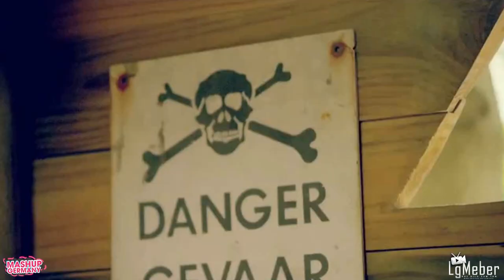Best of the Pops 2014 (Days and Nights) - Mashup-Germany (Manuel Weber Video Edit) ) NO GEMA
Dieses Video ist nicht von der GEMA gesperrt, da ich "The Nights" von Avicii entfernt habe. Tut mir leid dafür.!

Nicht offizielles Musikvideo zum Song "Top of the Pops 2014 (Days and Nights)" von "Mashup Germany"

Editor:
Manuel Weber

Mashup-Germany mixing:

Mark Foster - Au revoir

Clean Bandit - Rather Be

DJ Fresh vs. Jay Fay ft. Ms Dynamite - Dibby Dibby Sound

Jason Derulo - Wiggle

Jennifer Lopez ft. Pitbull - Booty

Lilly Wood & The Prick - Prayer in C

Little Mix - Word up

Ariana Grande - Problem

Kiesza - Hideaway

A great Big World feat. Christina Aguilera - Say Something

Chris Brown - Loyal

Martin Garrix - GoldSkies

One Republic - Love runs out

Magic - Rude

Robin Schulz feat. Jasmine Thompson - Sun goes down

Avicii - The Days (Jasmine Thompson Cover)

Cro - Traum

David Guetta - Lovers on the sun

Gwen Stefani - Baby Don't Lie

Lily Allen - Hard out here

Nico & Winz - Am I wrong

Sigma - Somebody to love

Sheppard - Geronimo

Shakira feat. Rihanna - Can't Remember To Forget You

Charlie XCX - Boom Clap

Martin Tungevaag - Wicked Wonderland

Bakermat - One Day (Vandaag)

Iggy Azalea feat. Charli XCX - Fancy

Zedd - Find you

ZHU - Faded

5 Seconds Of Summer - She Looks So Perfect

Dimitri Vegas, Like Mike, Martin Garrix - Tremor

Marteria - Kids

Pharell - Happy

Beyonce feat. Jay-Z - Drunk in Love

Martin Garrix & Jay Hardway - Wizard

Elaiza - Is it right

Idina Menzel - Let it go

Lana Del Ray - West Coast

Ella Enderson - Ghost

David Guetta - Bad

Dimitri Vegas, Like Mike, Martin Garrix - Tremor (Channel Bootleg)

Charlie XCX - Break The Rules

Oliver Heldens & Becky Hill - Gecko (Overdrive)

Ed Sheeran - Don't (Don Diablo Remix)

Makj and Lil Jon - Lets Get Fucked Up

David Guetta Feat. Sam Martin - Dangerous (David Guetta Banging Remix)

DJ Snake feat. Lil Jon - Turn down for what

Mr. Probz - Waves

Marlon Roudette - When the beat drops out

George Ezra - Budapest

Route 94 feat. Jess Glynne - My love

Coldplay - Sky full of stars

Calvin Harris - Summer (Synthies)

Alle Farben - She moves

Kay One - Keep Calm

Faul & Wad Ad vs. Pnau - Changes

James Blunt - Heart to heart

Robin Williams - Vocal Sample

Promotion only.

Please support the artists you like and buy their music.